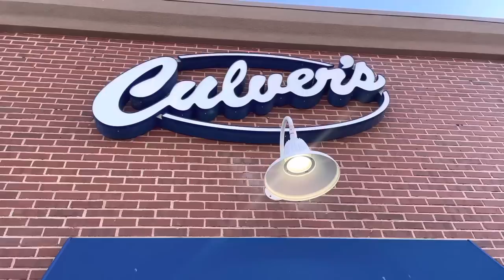Harry Tries To Eat “Culver’s” Waffle Cone Ice Cream Before It Melts. “Culver’s” Food Review.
I have been craving a buttered burger from I here for so long now, and glad I ran into Culver’s here in Colorado. Hope you enjoy it.